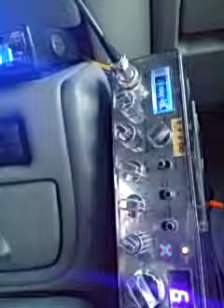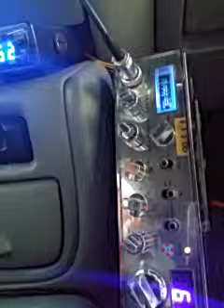Starship - CB Radio Videogates with Bozo The Clown in Idaho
Prepare for an out-of-this-world CB radio video gate featuring "Starship." In this video, "Starship" takes you on a cosmic journey through their CB radio adventures, including skip shooting and communication with Bozo The Clown in Idaho. Our videographer captures these interstellar CB radio moments for your enjoyment.

"Starship" brings their unique skills and personality to the airwaves, creating an atmosphere of camaraderie and excitement through CB radio communication. Immerse yourself in the world of CB radio adventure.

If you're interested in the world of CB radio and want to embark on your own journey, explore a wide range of CB radios, antennas, and accessories on eBay [eBay